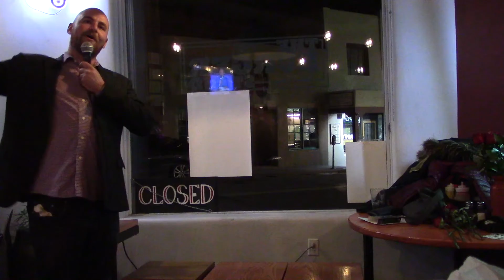Tripp Wayward Valentines